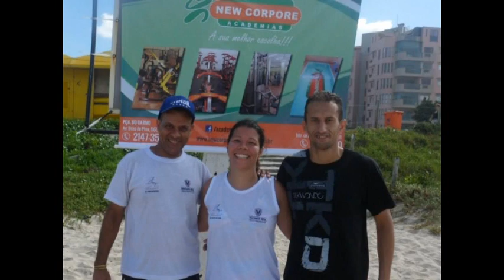Treino Funcional na Praia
Treino Funcional na praia da Barra da Tijuca.
DIA 27 DE ABRIL 2014.

Organização:
Joel Alves e Alex Sandro Gomes.

Apoio:
Academia New Corpore - Vila da Penha